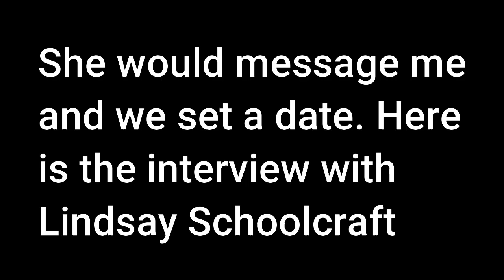Thrashing Over Skype With Lindsay Schoolcraft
Thank you Lindsay Schoolcraft for coming on Thrashers for the interview and  for you all for checking out this video.